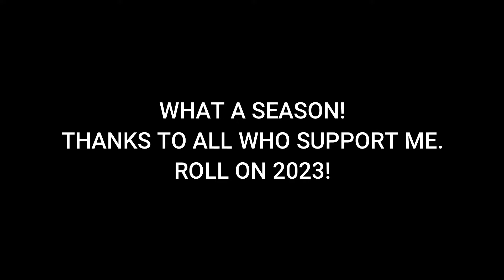CHASE END OF YEAR REVIEW 2022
ABSOLUTEALIGNMENT # UKTOWBARS